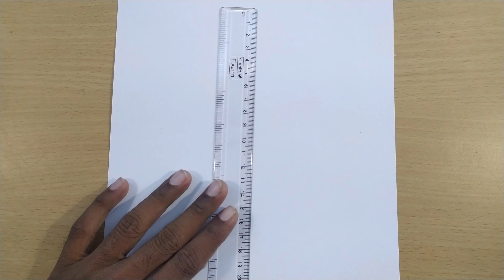how to draw circle mandala for beginners | circle mandala art